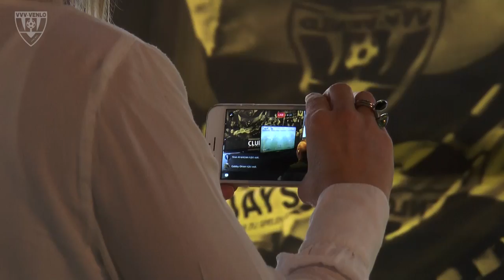eSports finale dag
Ha Supporters,
Na 4 voor toernooien was afgelopen zaterdag de finaledag voor onze zoektocht naar de VVV-Venlo eSporter.

Na een spannende finale won Sjors Bouten met 2-1.
Hiermee heeft hij een plek bemachtigd voor de laatste 3 sollicitatiegesprekken met onze directeur Marco Bogers

Wie onze eSporter zal worden, wordt op korte termijn bekend gemaakt.
Wordt vervolgd...